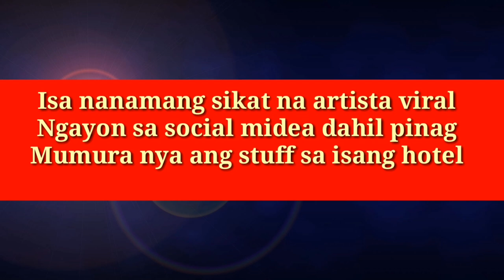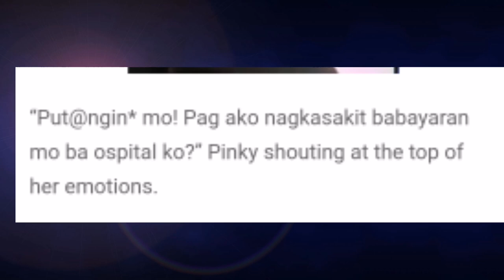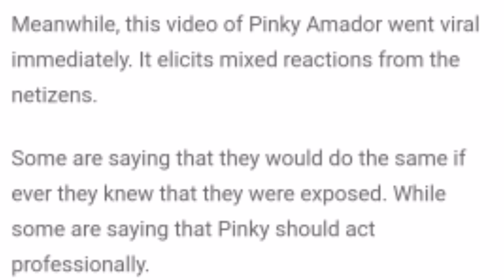Actress ng ABS CBN viral,minura at nilait ang sfaff NG isang hote!!!!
viral video scandal full episode,
viral video philippines,
a viral video shows a monkey flying a kite,
a viral video shows a baby buffalo charging at an elephant,
a viral video shows philadelphia police dragging a man who wasn't wearing a mask off a bus,
a viral video of the incident shows the injured policeman asking his colleagues to help him,
viral video ng pulis na nag posas sa nagtitinda ng mantika ipina-tulfo part 2,